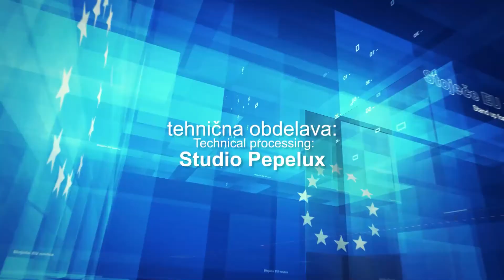🇪🇺 STOJEČE EU NOVICE 🇪🇺 z Darijo Jamnik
Kako dobro poznate povojne generacije? Veste katere lastnosti imajo? Veste kdo so X, Y in Z generacija?

Vabljeni k 👂in 👀, 👍 in✍️. Veseli bomo če boste tudi ⏩.

🎥 je nastal v sodelovanju in podpori Inštitut dr. Antona Korošca in Wilfried Martens Centre for European Studies